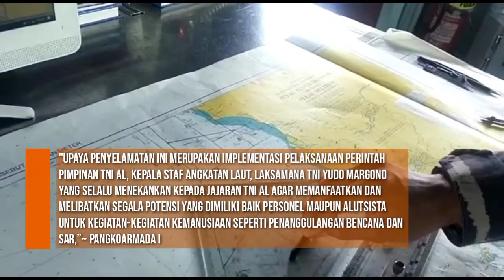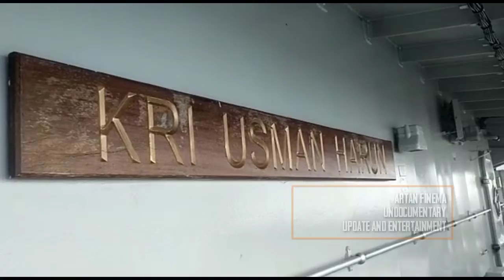Kecelakaan Kapal Di Perairan Kalbar, TNI AL Lakukan Evakuasi @KOARMADA1 | Indonesian Navy Rescue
*TNI AL Kerahkan Dua KRI Lakukan Operasi SAR Kapal Tenggelam di Kalbar*

TNI AL mengerahkan dua unsur Kapal Perang KRI Usman Harun-359 dan KRI Kerambit-627 dalam upaya Search and Rescue (SAR) kecelakaan kapal nelayan di Perairan Kalbar. Jumat (16/7/21).

Tim SAR Gabungan, saat ini tengah melakukan pencarian dan pertolongan terhadap anak buah kapal (ABK) yang dinyatakan hilang pada kecelakaan 14 kapal motor nelayan yang tenggelam dampak cuaca buruk pada Selasa (13/7) malam dan Rabu (15/7) pagi.

Panglima Koarmada I Laksamana Muda TNI Abdul Rasyid K, S.E., M.M., mengatakan "TNI AL mengerahkan KRI Usman Harun-359 dan KRI Kerambit-627 yang tengah melaksanakan Patroli Kedaulatan di Laut Natuna usai mendapat laporan telah terjadi kecelakaan yang menimpa 14 Kapal Motor nelayan di tiga lokasi secara bersamaan karena dampak cuaca buruk di Perairan Kalbar"

"Kedua KRI bergabung dengan potensi SAR lainnya dalam misi kemanusiaan pencarian korban di lokasi tenggelamnya Kapal Nelayan" Ungkapnya.

Diketahui sebelumnya, cuaca buruk mengakibatkan 14 Kapal mengalami kecelakaan di Perairan Kalbar, 56 orang ABK dinyatakan hilang, empat di antaranya ditemukan meninggal, dan 81 ABK selamat.

“Tentu kita turut prihatin atas musibah yang menimpa saudara-saudara kita para nelayan, semoga KRI Usman Harun-359 dan KRIKerambit-627 yang tergabung dalam Operasi Gabungan SAR dapat segera menemukan korban yang masih dinyatakan hilang" Lanjutnya

"Upaya penyelamatan ini merupakan implementasi pelaksanaan perintah pimpinan TNI AL , Kepala Staf Angkatan Laut, Laksamana TNI Yudo Margono yang selalu menekankan kepada jajaran TNIAL agar memanfaatkan dan melibatkan segala potensi yang dimiliki baik personel maupun alutsista untuk kegiatan-kegiatan kemanusiaan seperti penanggulangan bencana dan SAR,” pungkas Pangkoarmada I
@KOARMADA1 @Koarmada II Official @Marinir_TNI_AL @peneranganpasmar2korpsmari328